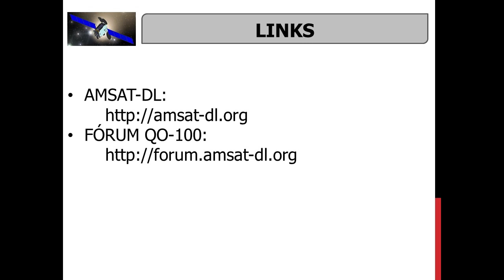QO-100 WNC LNB SI5351 MODS by PY1SAN PART 05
73 !
PY1SAN

UP CONVERTER QO-100 HOMEMADE:
Hairpin Microstrip Bandpass

SAW Band Pass Filter

LMA MMIC TQP3M9009

5 Rabichos SMA Macho

Misturador frequencia

BOOSTER WI-FI QO-100

ADF4351 LCD